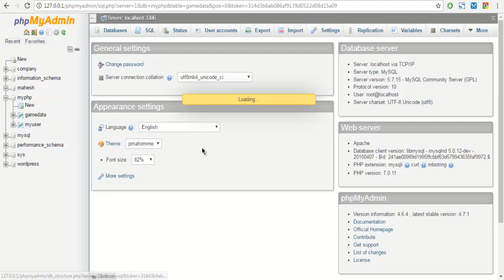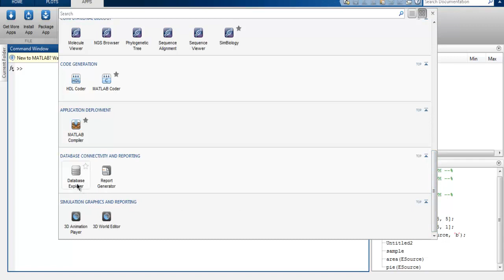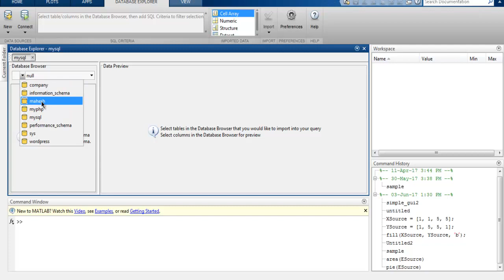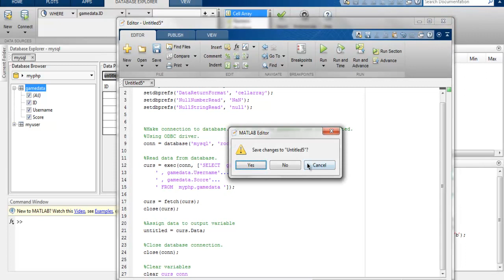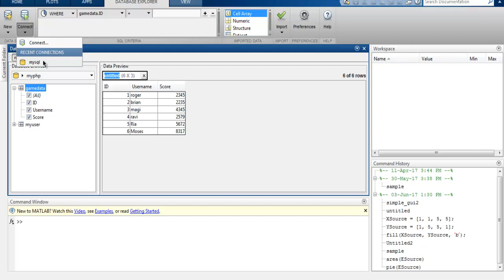MATLAB Connect to MySQL Database Toolbox Explorer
Learn how to Connect to MySQL Database Toolbox Explorer in the MATLAB.